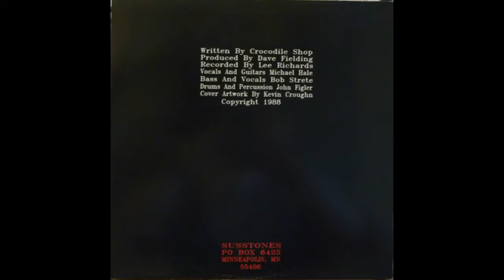CROCODILE SHOP - HANDS AND POCKET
you would be hard pressed to find a bad track on the second album from crocodile shop entitled "lullaby" and released on the susstones label in 1988, formed in west berlin in 1987 and then relocating to new jersey, crocodile shop released two excellent albums of gothic alt rock and then jettisoned the instruments for synthesizers. you can find their music on spotify.